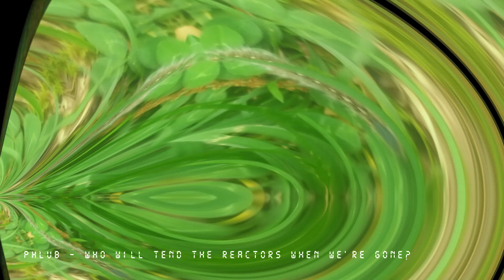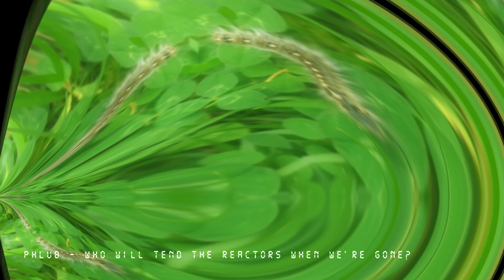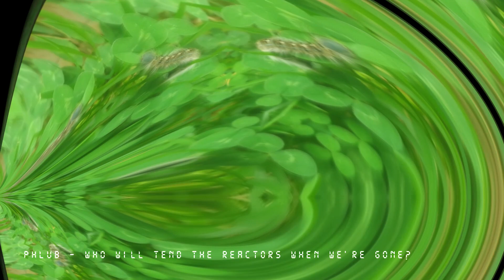Phlub - Who Will Tend The Reactors When We're Gone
I mean they need tending, yeah?